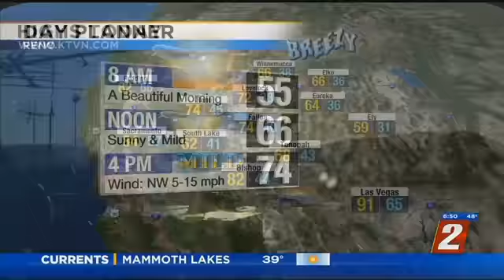Beautiful Time Lapse From the Sparks Marina on Earth Day.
Photographer Michelle Garthe captured this amazing time lapse video of the clouds streaming by on Earth Day.